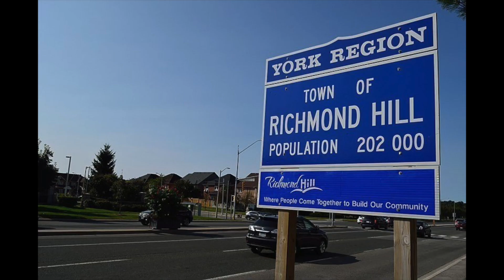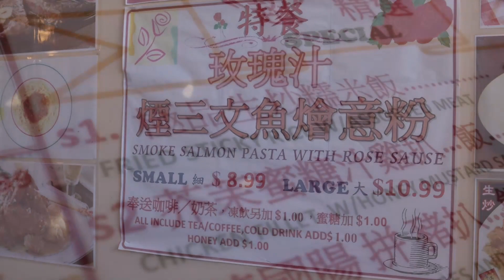02。03 香港台晨早新聞報道